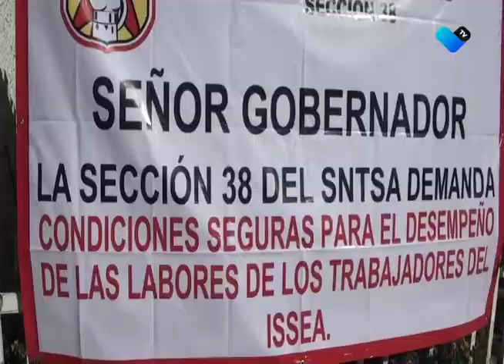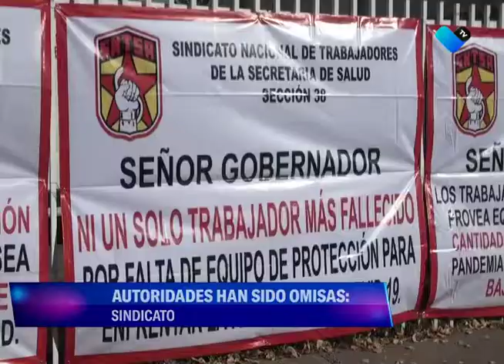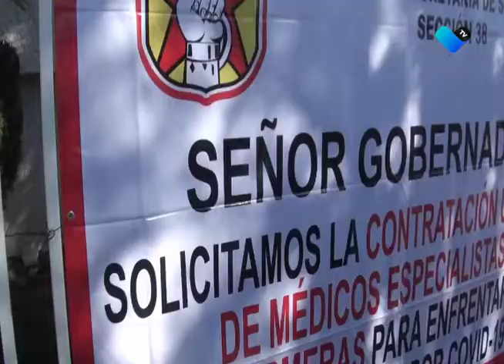DENUNCIAN FALTA DE INSUMOS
Denuncia el Sindicato Nacional de Trabajadores de la Secretaría de Salud, sección 38, falta de equipo médico e insumos desde el inicio de la pandemia.